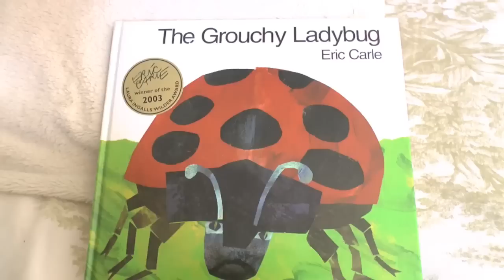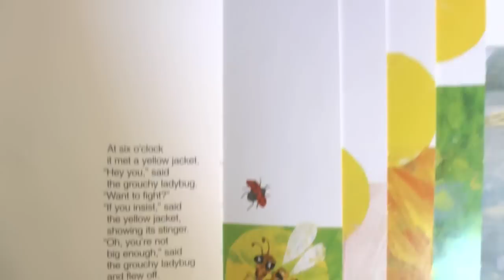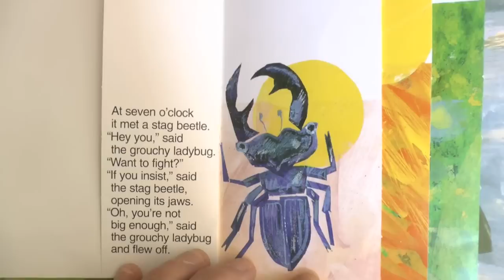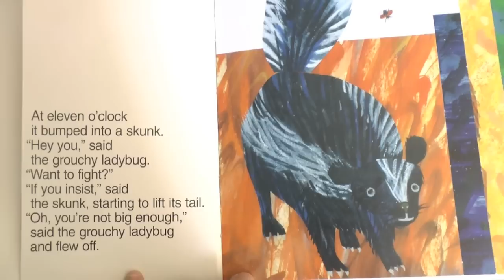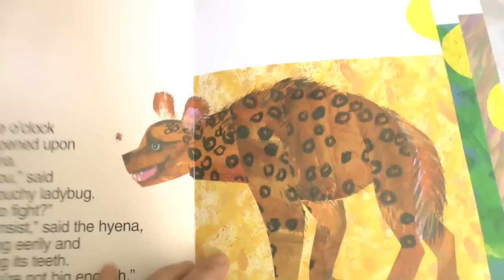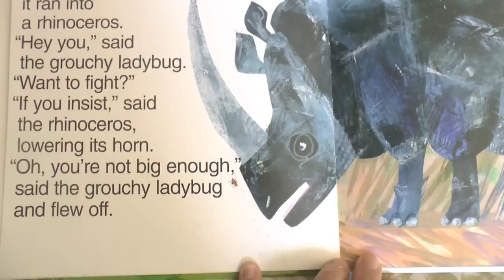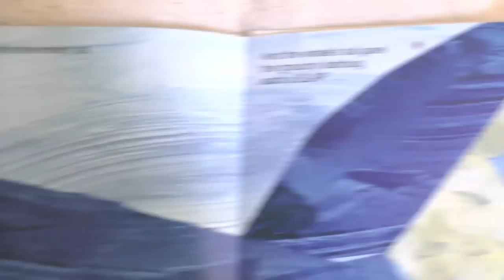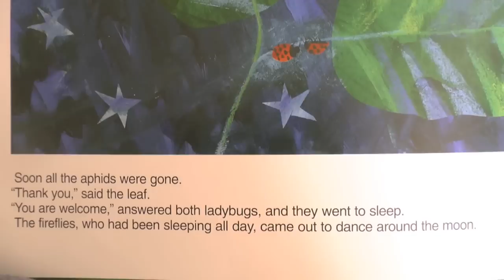The Grouchy Lady Bug by Eric Carle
A read aloud of the wonderful story The Grouchy Lady Bug written by Eric Carle.  This story tells of a young lady bug who does not want to share and goes around looking for a fight.  This story is full of repetition for young readers and also introduces them to telling time.